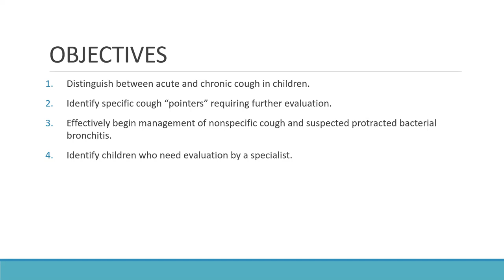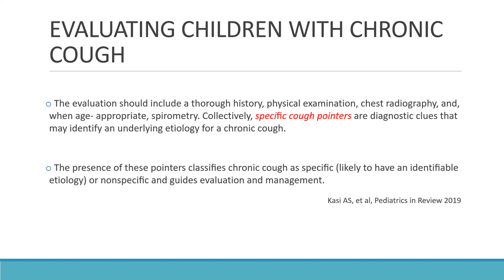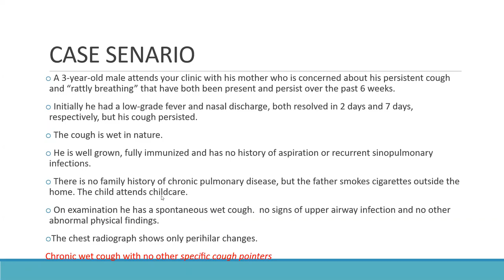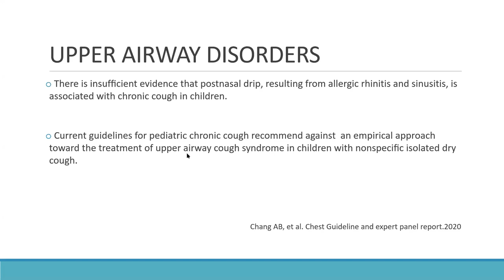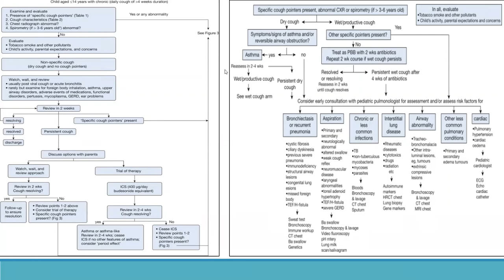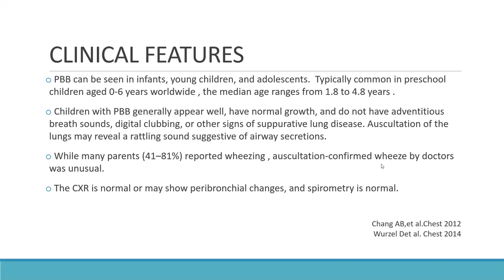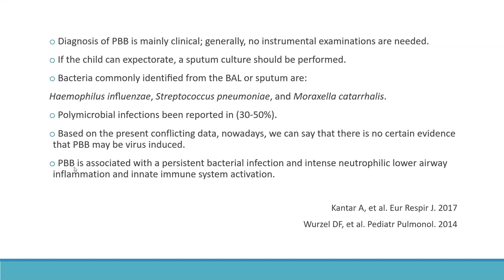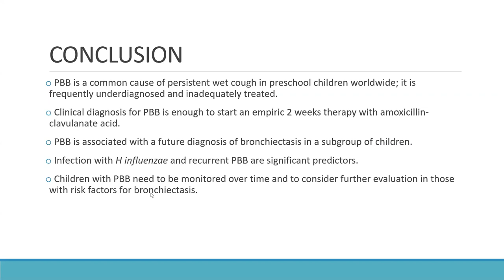Pediatric Grand Round Presentation: When Cough Does Not Improve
The information contained in this video represents the views and opinions of the original creators of such Video Content and does not necessarily represent the views or opinions of the Pediatric Department at King Khalid University Hospital (KKUH). The mere appearance of Video Content on the KKUH Pedia YouTube Channel does not constitute an endorsement by KKUH Pedia Dept of such Video Content.

The presenter of the Video Content agreed to post this on YouTube to be made available for informational and educational purposes only. KKUH Pedia does not make any representation or warranties with respect to the accuracy, applicability, fitness, or completeness of the Video Content.

This Video is not intended to be a substitute for professional medical advice, diagnosis, or treatment. Always seek the advice of your physician or other qualified health providers with any questions you may have regarding a medical condition.

KKUH Pedia hereby disclaims any and all liability to any party for any direct, indirect, implied, punitive, special, incidental, or other consequential damages arising directly or indirectly from any use of the Video Content, which is provided as-is for educational intentions only.